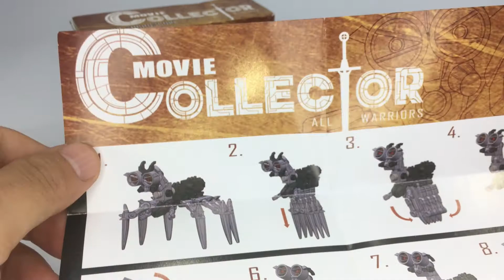DR WU MC 02 MICROSCOPE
My tiny toy collection.
Follow me to be informed about my latest videos.Thank You